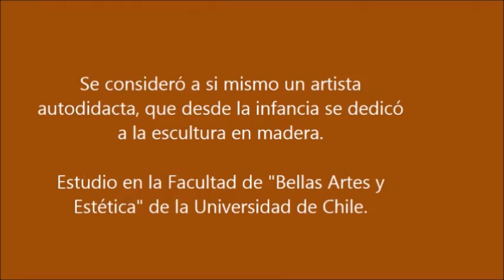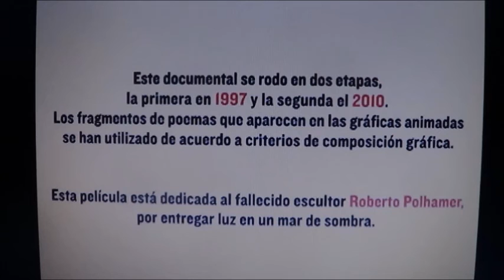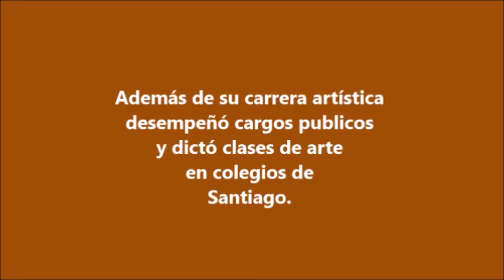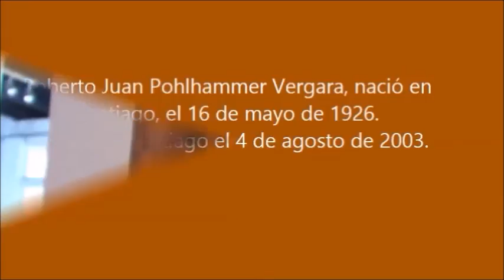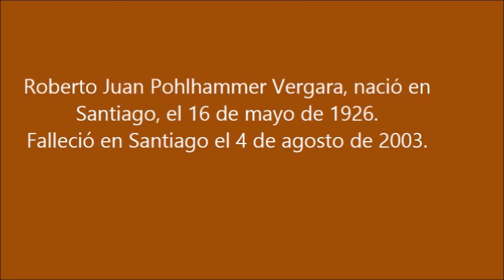ROBERTO POHLHAMMER BIOGRAFIA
breve biografia y obras, y comentarios sobre Roberto Pohlhammer (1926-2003) estudio escultura en la Universidad de Chile filosofia y estetica. Viajo a perfeccionarse en Berlin.
APUNTES SOBRE UNA OBRA-vorticismo en madera, algo asi como cubismo surrealista, alondra y mujer placida con los brazos detras de la cabeza...una maravilla...que miguel angel, que leonardo, que brancusi, etc...es del mismo peso...increible
hay una que son tres cosas a la vez, segun el punto de vista, de arriba es un brazo (dedos cortados del brazo como cola del pescado, de lado fondo es un pescado, y de otro angulo es un brazo desarticulado de una especie de pinocho...una pieza parte que es todo, como el arte de rodin..." ARCHIVO DE LA CONVOCATORIA/La más grande retrospectiva del más importante escultor en madera de Chile, Roberto Pohlhammer, se inaugurará el sábado 6 de diciembre en la galería del Centro Cultural Casona Nemesio Antúnez, conmemorando, con una gran fiesta homenaje, 10 años de su fallecimiento y 10 años de un floreciente legado.

Más de siete obras originales del señor de la madera, además de siete creaciones de sus discípulos más cercanos, compondrán la exposición, que estará abierta al público desde el 21 de noviembre, y se desmontará el 12 de diciembre.

Para la gran fiesta homenaje que se vivirá el 6 de diciembre, habrá una jornada cultural que recorrerá todo el día y se dividirá en dos bloques: de 10:00 a 12:00 hrs. más de 100 niños crearán esculturas en pequeño formato, orientado por los monitores de la SOECH (Sociedad de Escultores de Chile) y los Artistas Plásticos de La Reina. En la tarde, desde las 19:00 hrs, la performance, escultura “in-situ”, registros audiovisuales, música en vivo y todo el carisma de la familia Pohlhammer, se tomarán el espacio, en un homenaje guiado por la figura del maestro; amigo de la naturaleza, defensor de lo justo y trabajador incansable. Además, en compañía de autoridades de la comuna y del mundo artístico- cultural, se revelará por primera vez un original del artista, cuyo desarrollo fue interrumpido por su fallecimiento.

En el marco del homenaje póstumo que la Casona Nemesio Antúnez realiza todos los cierres de año, la idea es acercar a niños, jóvenes y a la comunidad en general a la figura de un hombre que no solo se caracterizó por ser uno de los escultores más importantes de Chile, sino también por ser un activista ecológico incansable (Polhammer jamás taló un árbol para el desarrollo de su obra), el creador de un invaluable legado (La SOECH y Los Artistas Pro-Ecología) y un acérrimo defensor de los derechos humanos, en tiempos donde serlo era realmente un acto de valentIA /CASONA.